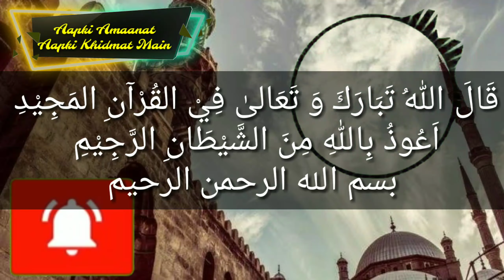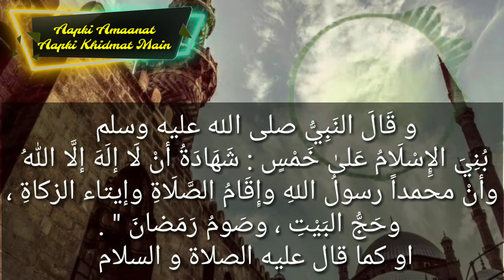Juma khutba New short first khutba e juma ramazan ki munasibat se ghar m juma پہلا مختصر خطبہ جمعہ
Bachon ki mojoodgi main unka difa krna, islam or tarbiyat e aulaad, nikah k liye nek orat ka part 6

Baar baar peshab k katre aane se napak nhi hote?? Aisa insan namaz kaise padega?? By Mufti Naved shb

Nazar lag jaaye to huzoor uska ilaaz kaise karte the iss video m seekhen... By Mufti Aaqib Nadwi shb